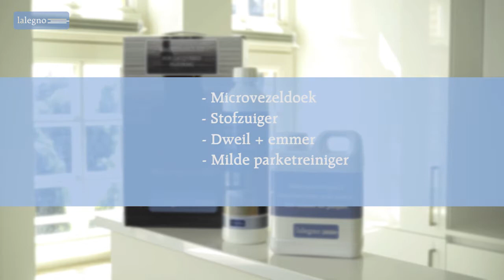Onderhoudsinstructies voor verniste parket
Hoe onderhoud ik mijn verniste parket?
Bekijk onze onderhoudsinstructies.